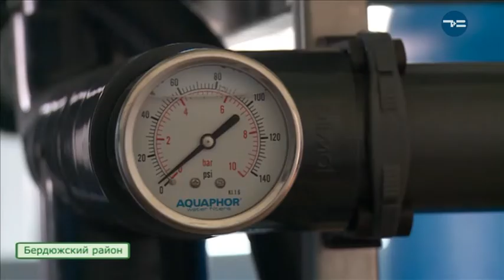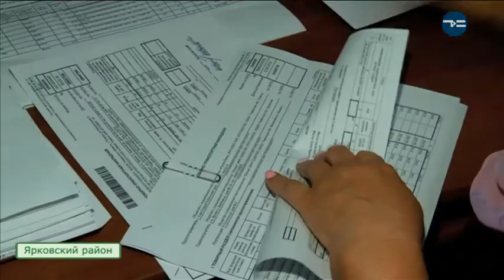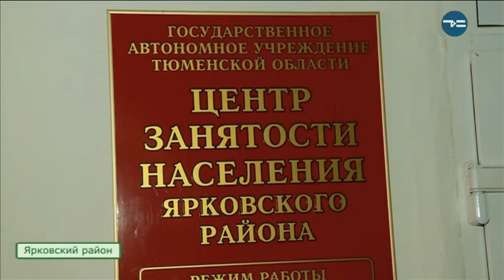Сельская Среда 05.09.18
Названы имена победителей ежегодных областных соревнований среди сельский поселений и владельцев ЛПХ. И в Тобол выпустили стерлядь, когда вырастет? Об этом и многом другом в новом выпуске программы "Сельская Среда".